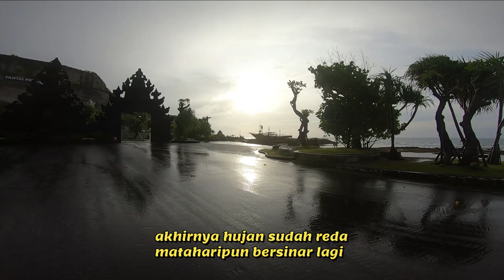バリ島ウェディング撮影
ガイドの息子がカメラマンさんなのでウェディング撮影の対応も可能です
バリ島でウェディング撮影を安くしたいですとドイバリカーチャーターにお任せください
                doibali2
　　　　doibali3